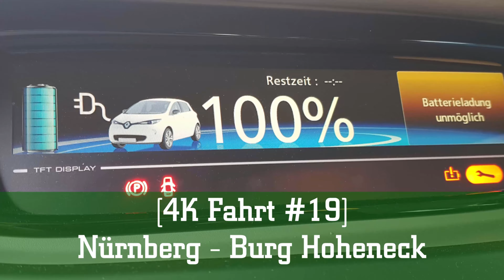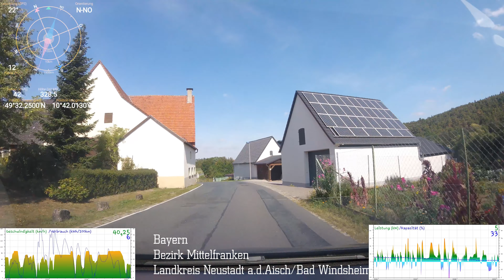[4K Fahrt #19] Nürnberg - Burg Hoheneck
Fahrt mit dem Elektroauto nach Burg Hoheneck (und zurück)